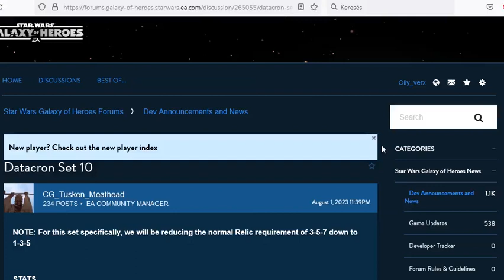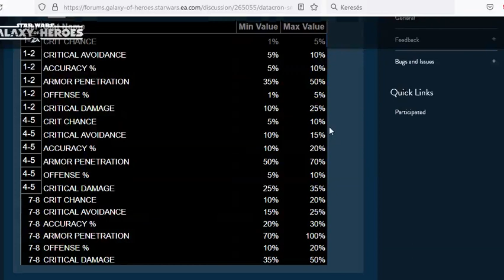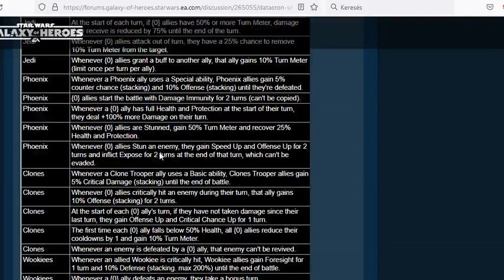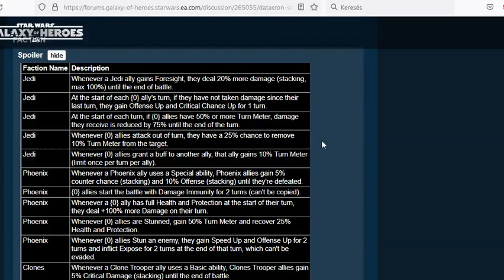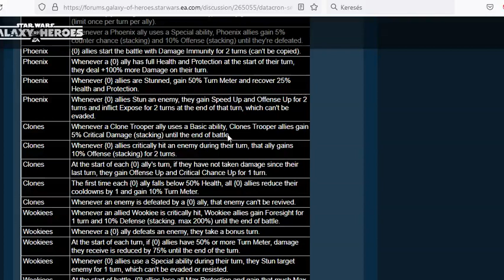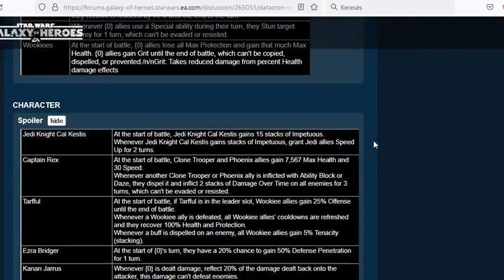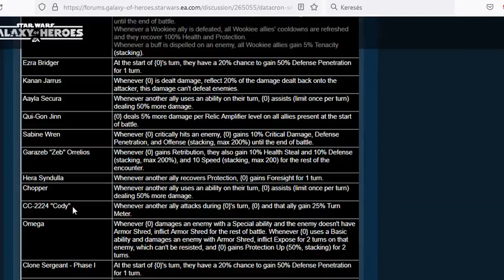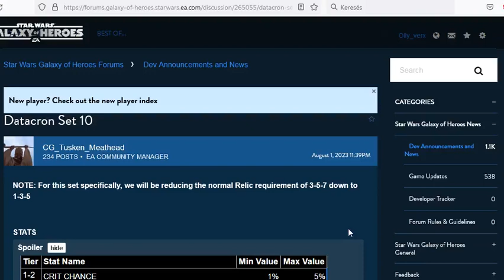Star Wars Galaxy of Heroes - 2023 aug. DataCron set 10.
Sziasztok,
Jön az új DataCron set, belenézek egy kicsit, mi várható.
Olly.